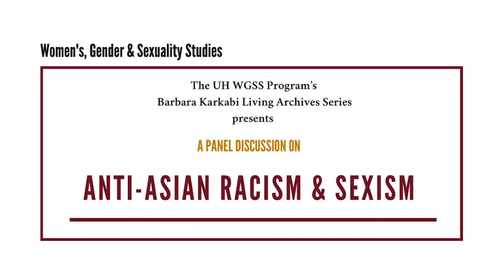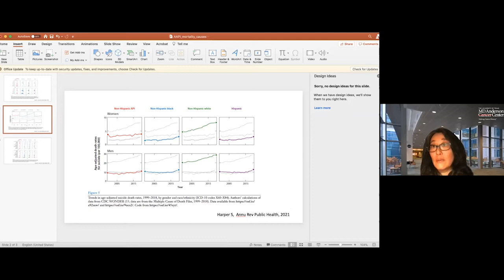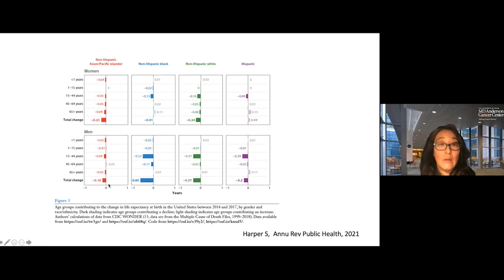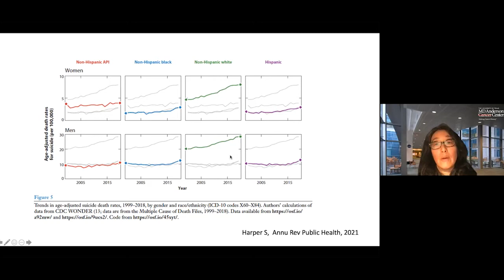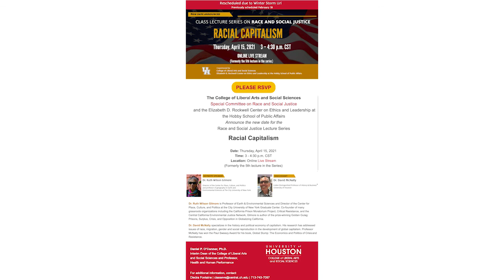Barbara Karkabi Living Archives: Anti-Asian Racism & Sexism Panel Discussion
A panel discussion with Debbie Chen, Dr. Elizabeth Chiao, Dr. Karen Fang & Dr. Yali Zou. Moderator: Dr. Tshepo Chery
Part of the Barbara Karkabi Living Archive Series